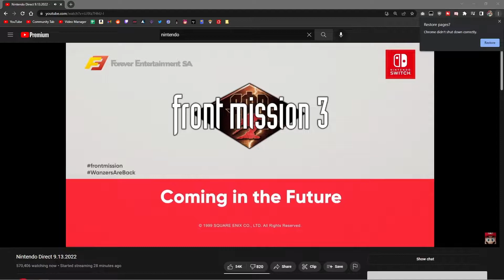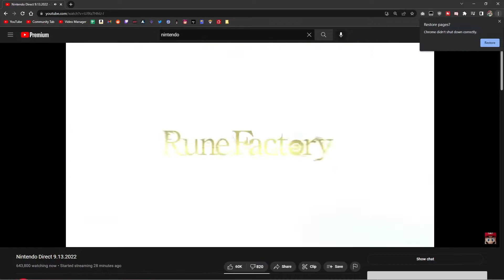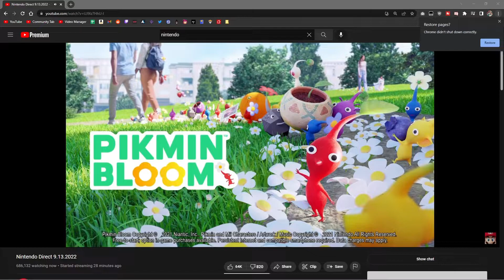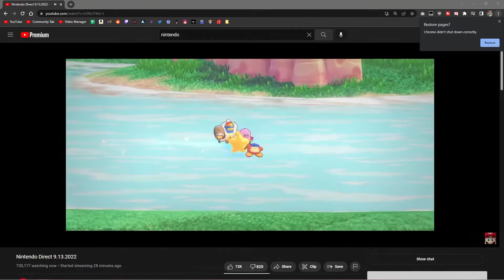9/13/2022 nintendo direct reactioon high lights EPIC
rip to the queen but im built different